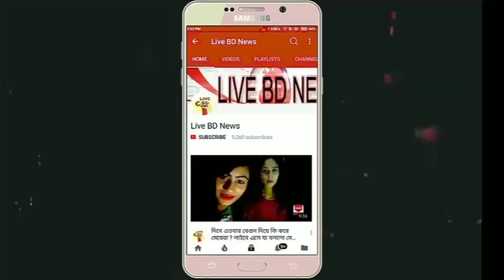পাপিয়াকে নিয়ে ‘গুরুত্বপূর্ণদের’ সম্মানহানি হচ্ছে স্বরাষ্ট্র মন্ত্রণালয় !! Papiya viral News